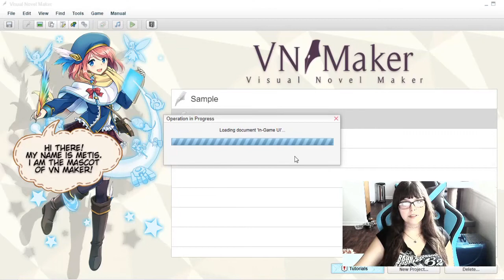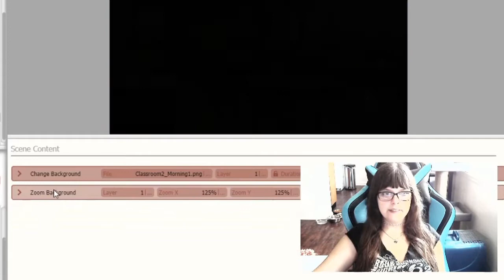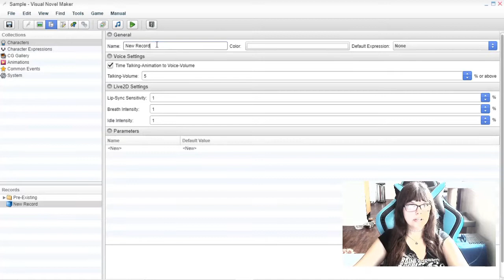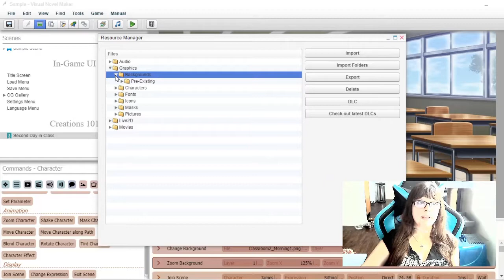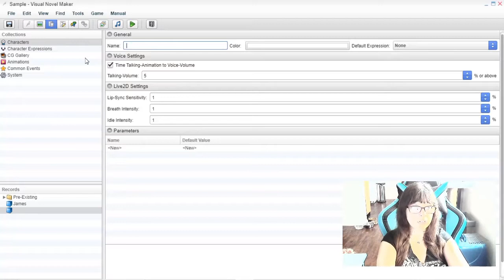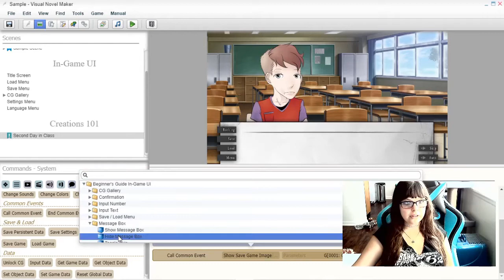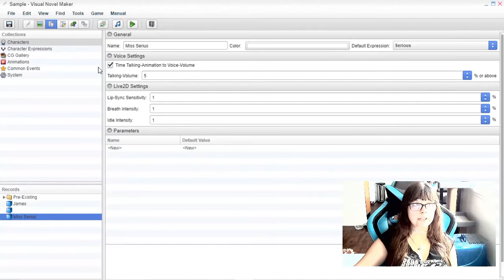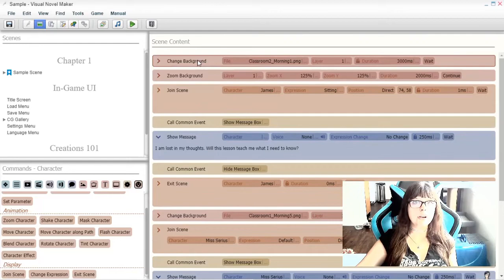Making a Scene - Visual Novel Maker Tutorial 02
Here's how to build a scene from scratch. This is the main structure of game development in VN Maker.